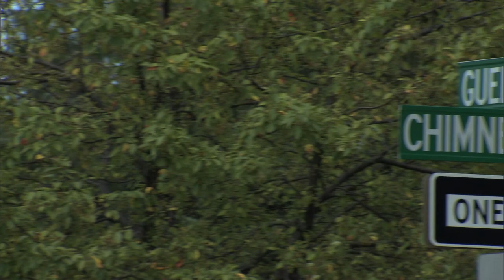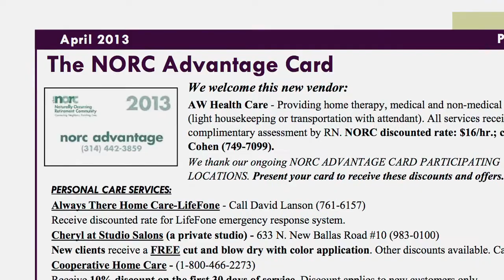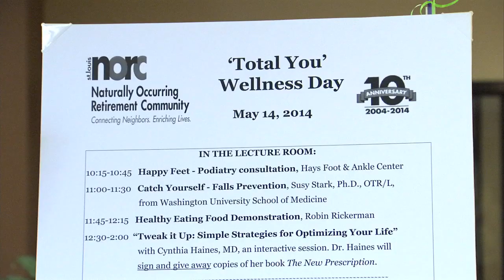What is STL NORC?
St. Louis NORC is a non-sectarian program that supports the healthy aging of adults 65+ in their own homes by providing opportunities for meaningful community involvement and increased access to support services.